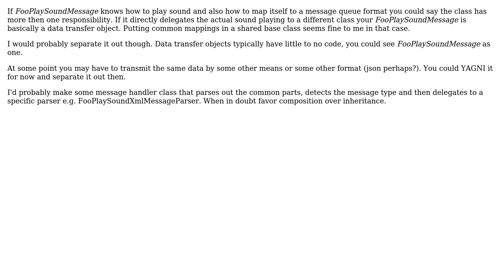Software Engineering: What API design for storing generic data in a more specific format?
With thanks & praise to God, and with thanks to the many people who have made this project possible! | Content (except music & images) licensed under CC BY-SA | Music | Images & others | With thanks to user Robert Johnson user Joppe and the Stack Exchange Network Trademarks are property of their respective owners. You are responsible for your own actions.